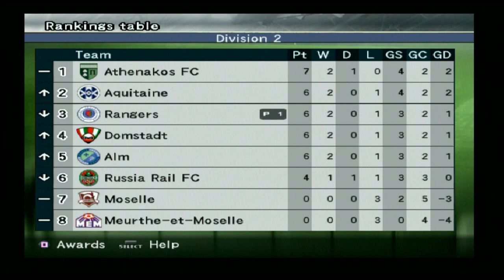WONDER FREE KICK!!! PRO EVOLUTION SOCCER 5 | RETRO RANGERS MASTER LEAGUE | EPISODE 3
THIRD GAME OF THE SEASON!!!